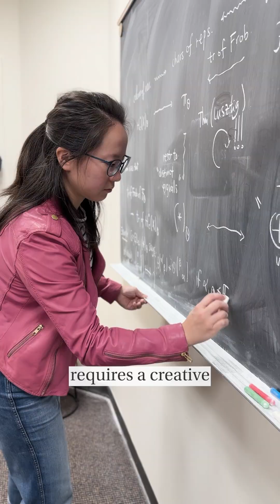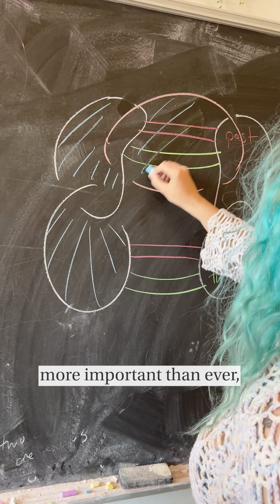Announcing the 2025 Class of Packard Fellows for Science and Engineering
The David and Lucile Packard Foundation announced today the recipients of the 2025 Packard Fellowships for Science and Engineering.

This year’s class features 20 innovative early-career scientists and engineers, who will each receive $875,000 over five years to pursue their research. Like so many Fellows before them, this year’s class of Fellows are shaping discoveries that will touch lives in every community, from advancements in robotics, to uncovering how our bodies work at the chemical level, to mitigating biases in Large Language Models.